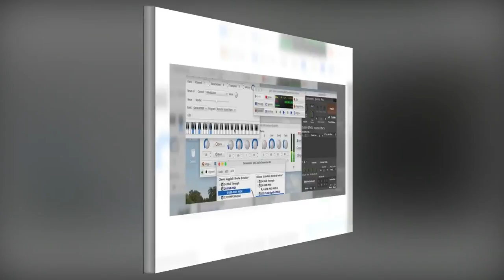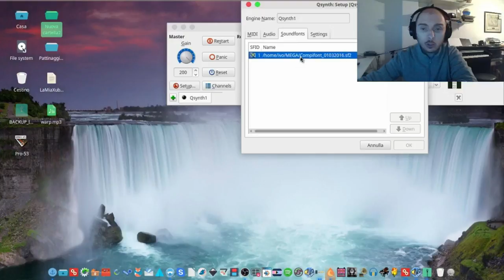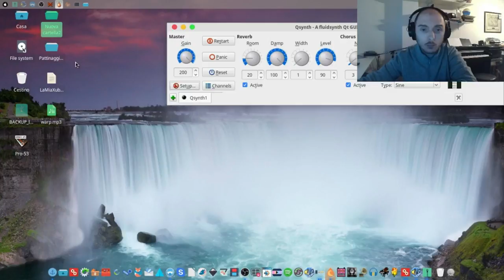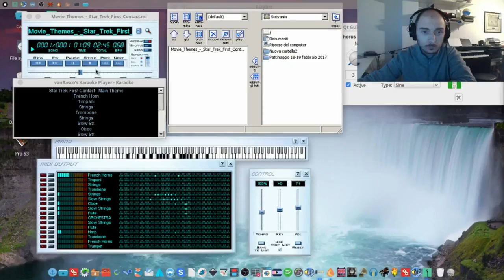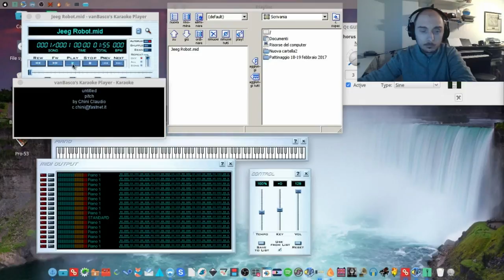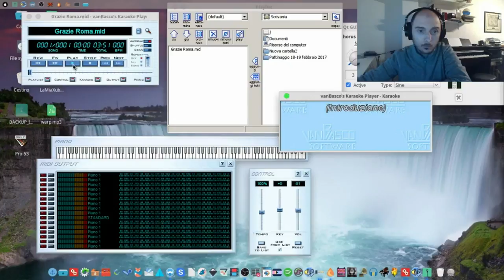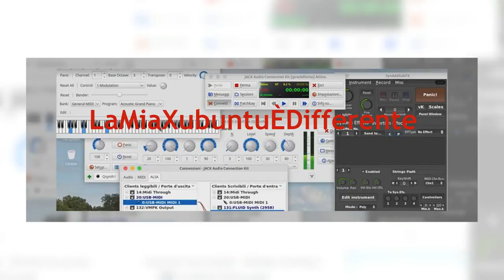12 - Il Mio Sistema Karaoke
Il Mio Sistema Karaoke: Qsynth + compifont + wine + Vanbasco's

ATTENZIONE!

Nel video ho dimenticato di dire che. la prima volta che aprite Qsynth, bisogna andare  in setup - Audio - e scegliere pulseaudio. Altrimenti non vi apparirà la voce in Vanbasco's.